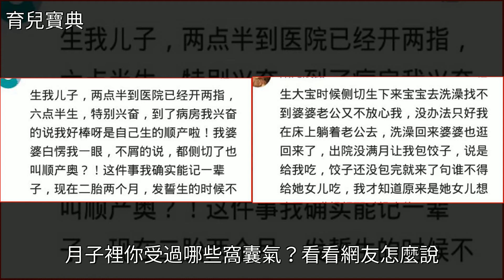月子裡你受過哪些窩囊氣？網友：婆婆現在都不好意思讓我生二胎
月子裡你受過哪些窩囊氣？網友：婆婆現在都不好意思讓我生二胎育兒月子裡你受過哪些窩囊氣？網友：婆婆現在都不好意思讓我生二胎育兒